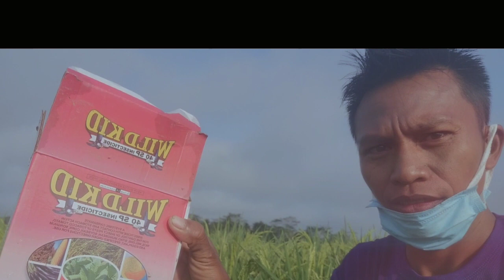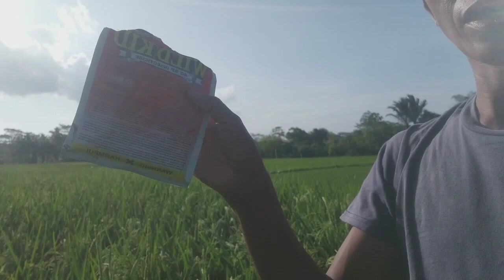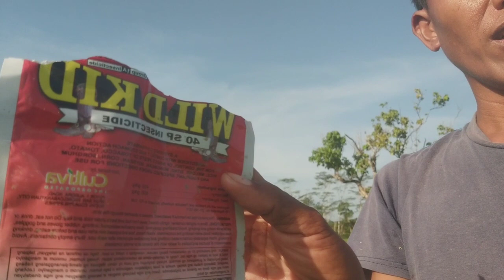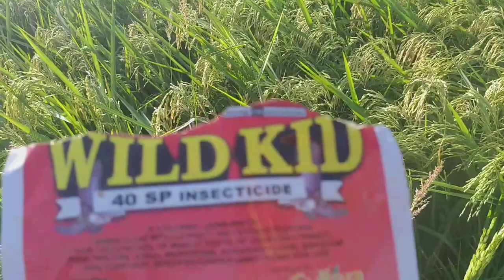Wildkid,Foliar Nutri-max & Wallop. .try nyo itong tatlo./pamuksa ng insekto at pampabigat ng butiL.